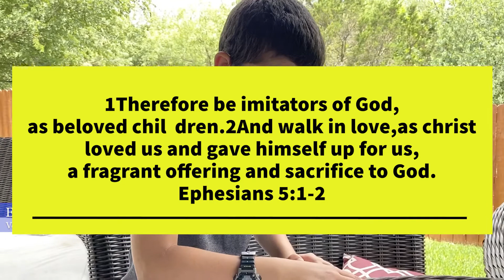Verse of the week 25!!! Ephesians 5:1-2.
Hello guys today i am doing a verse of the week. Sorry I didn't do it the last two weeks but I got to it. thanks to the lord. ENJOY!!!